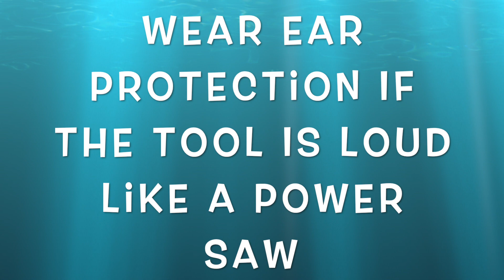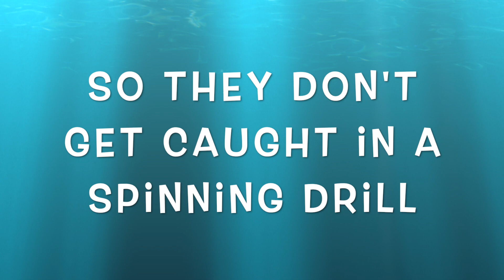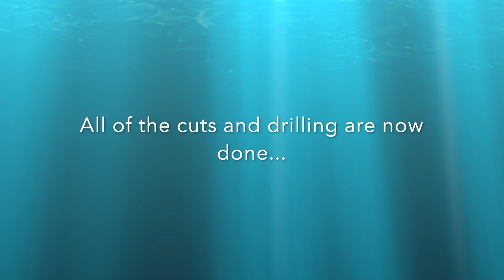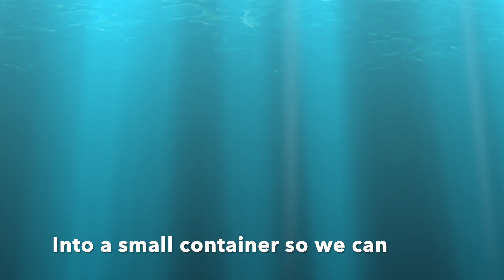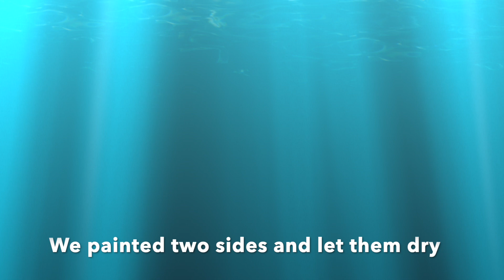Chloe's Shop Project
Chloe shows how she learned to make a pencil holder from a 4x4, that looks like a pencil!